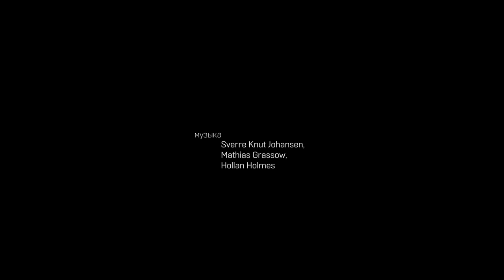"Верность". Video message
Порой, путешествуя по различным туристическим местам, мы созерцаем пейзаж как сторонние зрители. Но ощущение избранничества, причастности дарит лишь верность своему направлению. Так, многократно бывая на Севере Норвегии, я смог наконец прочувствовать, что этим пронизывающим ветром, вечной мерзлотой, всеми своими камнями он обороняется от вульгарного восхищения и пристрастия к живописному.